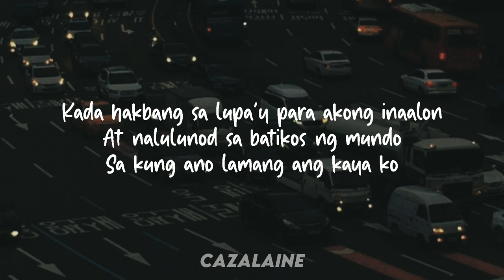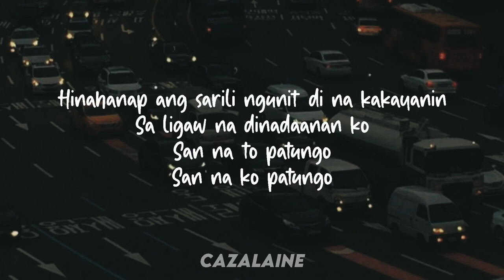Angela Ken Ako Nalang Muna Reggae Kada Hakbang Sa Lupa'y Para Akong Inaagos Lyrics